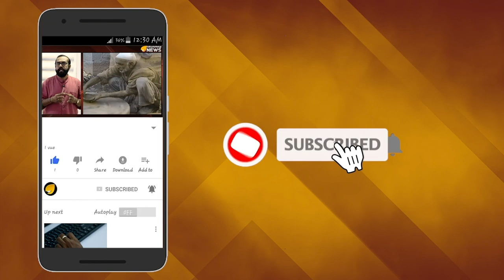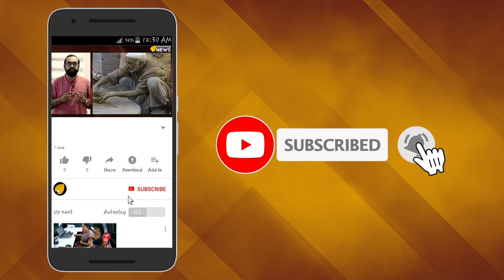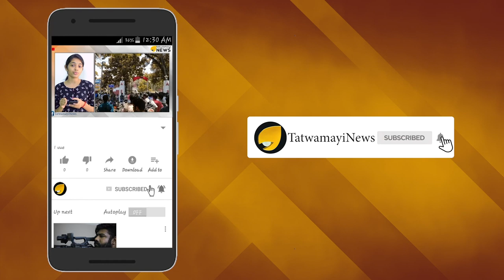ഭീകരവാദികള്‍ക്ക് ഓശാന പാടി ഡിവൈഎഫ്ഐ മലപ്പുറത്തെ പ്രതിഷേധത്തില്‍ അമ്പരന്ന് പാര്‍ട്ടി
ജമ്മു കശ്മീരിനെ വിഘടനവാദികളില്‍ നിന്നും മോചിപ്പിച്ച കേന്ദ്ര തീരുമാനത്തിനെതിരെ  വിമര്‍ശനവുമായി ആദ്യമായി രംഗത്തുവന്നത് പാകിസ്ഥാനും ഡിവൈഎഫ്‌ഐയുമാണ്.  ജമ്മു കശ്മീര്‍ തര്‍ക്ക പ്രദേശമാണെന്നും അവിടെ ഇന്ത്യ നടപ്പിലാക്കുന്ന ഏത് നീക്കത്തിനെയും എതിര്‍ത്തു തോല്‍പ്പിക്കുമെന്നുമാണ് പാക്കിസ്ഥാന്‍റെ നിലപാട്.